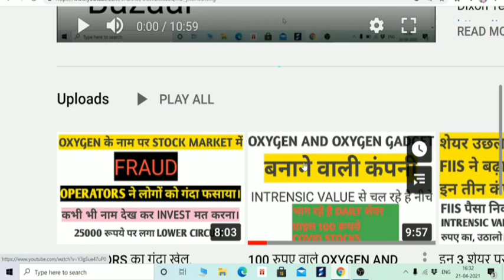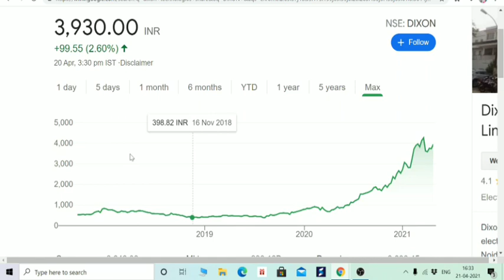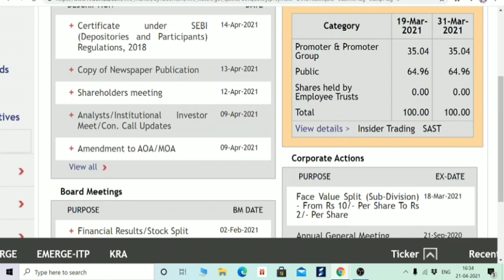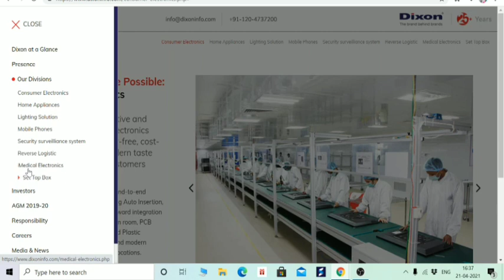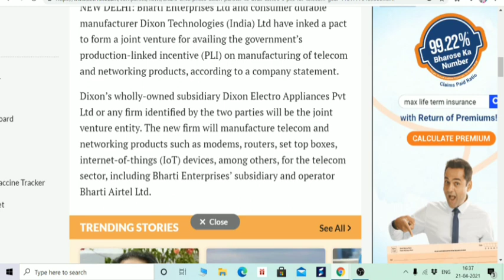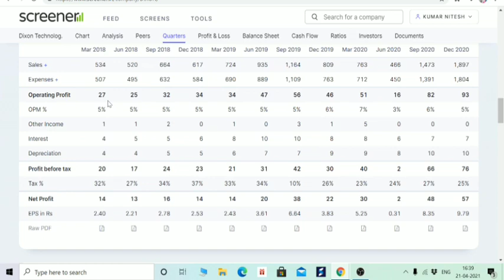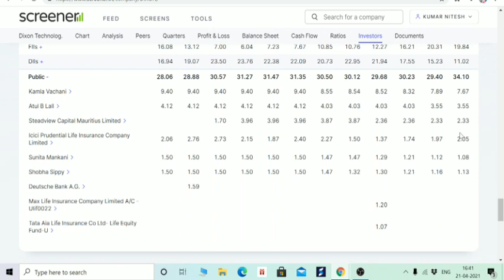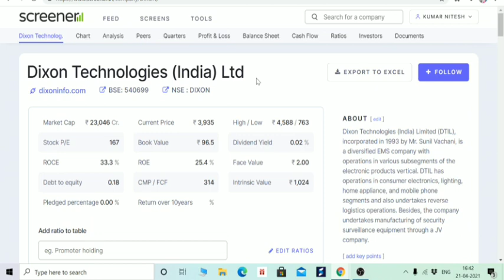DIXON TECHNOLOGY बनेगा पहला लखपति शेयर, वजह साफ है, DIXON TECHNOLOGY TARGET, MRF का बाप बनेगा।